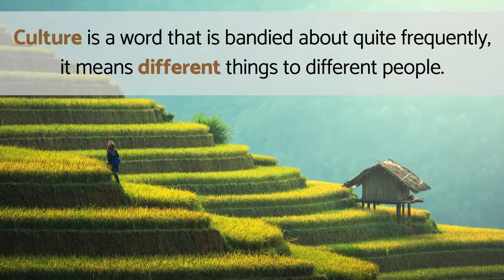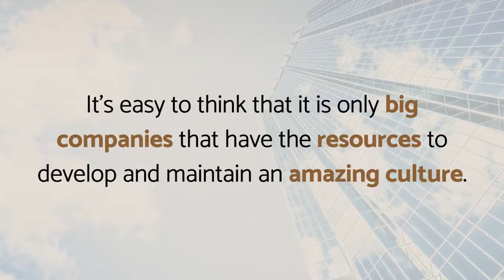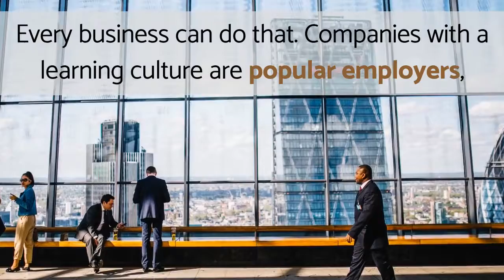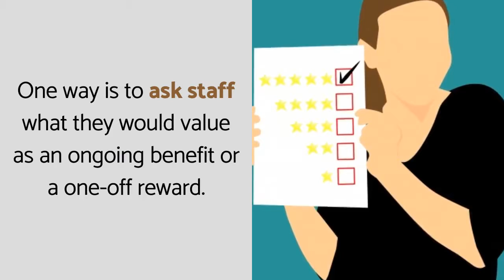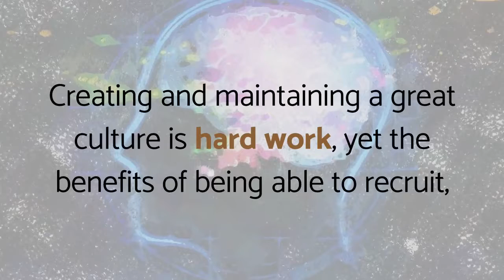Why You Have To Get Your Culture Right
Great company culture is a sure fire way to attract the right talent and that is critical when you want to be the best in your field. Unfortunately I hear a lot of companies complaining it is hard to find the right people. It’s challenging but the right people are being employed somewhere, it may as well be with you!

In this video you'll find 4 suggestions on how you can improve your company culture. Creating and maintaining a great culture is hard work, yet the benefits of being able to recruit, retain motivated and highly productive team members far outweigh any drawbacks.